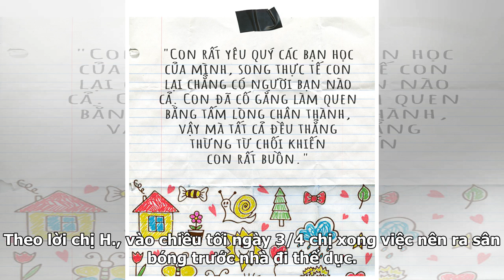Người phát hiện bé trai bị đàn chó dữ cắn tử vong: 'Cháu vẫn nhớ và gọi tên bố mẹ, xong thì ngất ...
Người phát hiện bé trai bị đàn chó dữ cắn tử vong: 'Cháu vẫn nhớ và gọi tên bố mẹ, xong thì ngất lịm đi'
Hơn một ngày qua, vụ việc bé trai Đào Đức N. (7 tuổi) ở thị trấn Lương Bằng, huyện Kim Động, tỉnh Hưng Yên bị đàn chó dữ của gia đình bà Lê Thị A. cắn tử vong thương tâm khiến nhiều người dân nơi đây vẫn chưa hết bàng hoàng. Hiện thi thể cháu bé đã được người thân đưa về quê nhà ở huyện Thuận Thành,...